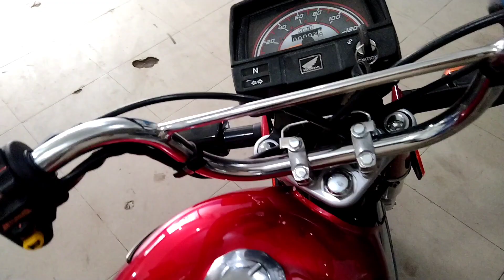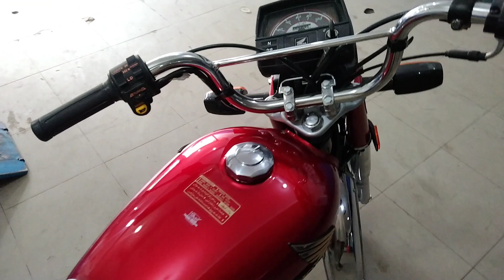honda cd 70 2024 model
cd 70 red and black 2024